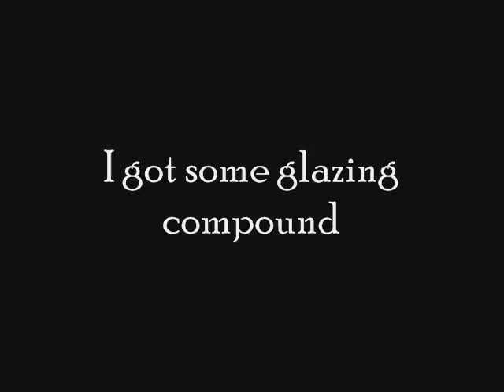Bedroom Renovation Day 9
Glazing double-hung windows